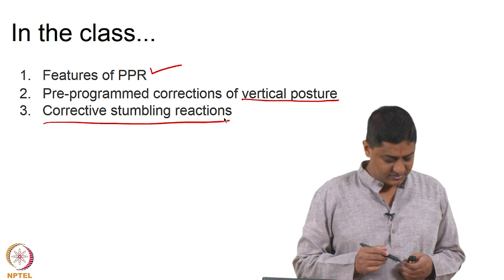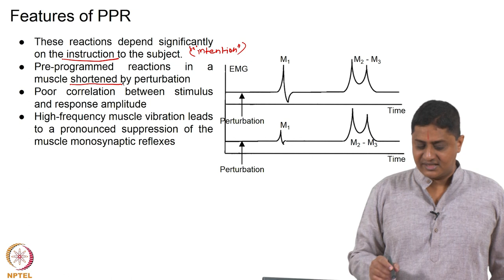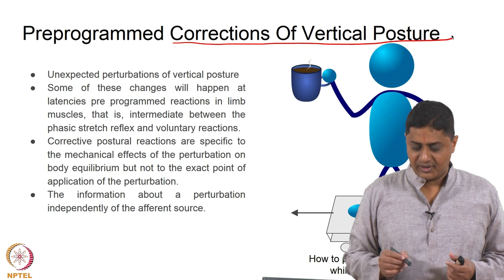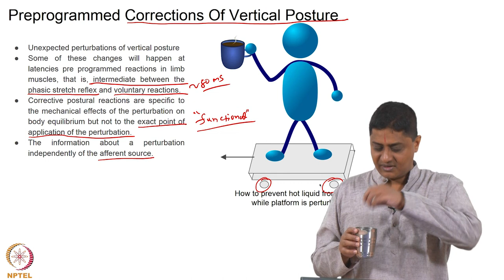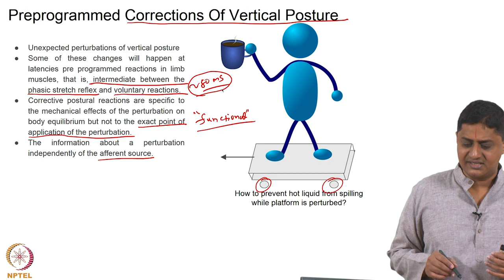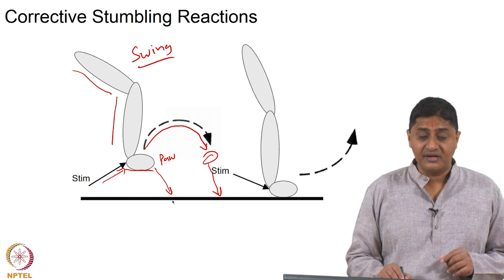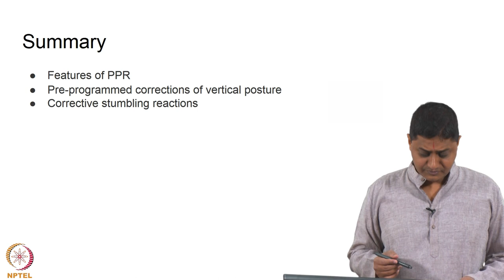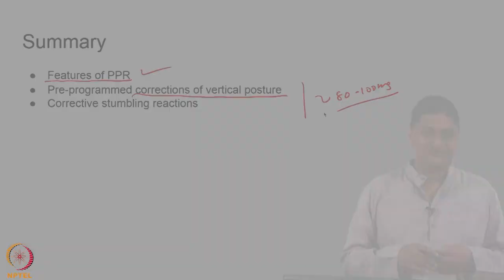Pre-Programmed Reactions - Part 2.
Lec32 28